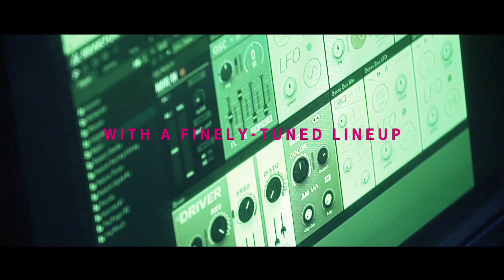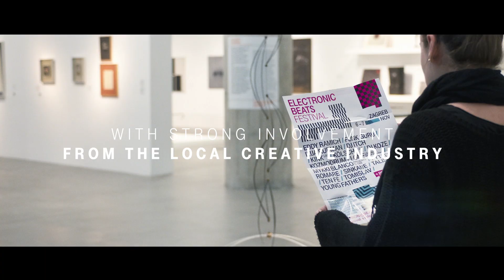TELEKOM ELECTRONIC BEATS FESTIVALS 2015 - IMPRESSIONS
Telekom Electronic Beats Festivals | Highlights 2015 Edition

Beginning in September, we brought the new Electronic Beats Festival concept to four different cities — Podgorica, Bucharest, Budapest and Zagreb. By introducing an extensive 72 hour program combining music, art, fashion, tech, food and design, we expanded the once 1-day event to a multi-day city festival. With special sound installations, exhibitions, secret gigs, fashion shows, panels, food markets, tech workshops and vinyl fairs, we've created truly unique and immersive lifestyle experiences with international brands and 70+ local partners. Internationally well-known artists like Âme, Hudson Mohawke, KiNK, DJ Hell, DJ Koze and Nina Kraviz enabled fans to share unique experiences.

UPCOMING DATES IN 2016
May 18th - 22nd / Cologne, Germany